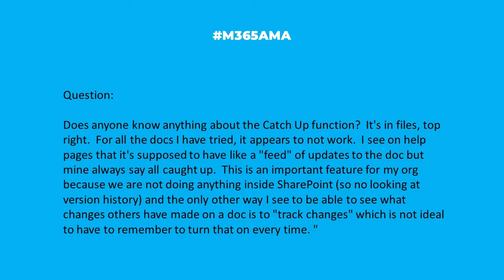M365AMA Why doesn't the Catch Up function work?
In this episode, the panel discusses the following community question:

“Does anyone know anything about the Catch Up function?  It's in files, top right.  For all the docs I have tried, it appears to not work.  I see on help pages that it's supposed to have like a "feed" of updates to the doc but mine always say all caught up.  This is an important feature for my org because we are not doing anything inside Sharepoint (so no looking at version history) and the only other way I see to be able to see what changes others have made on a doc is to "track changes" which is not ideal to have to remember to turn that on every time."